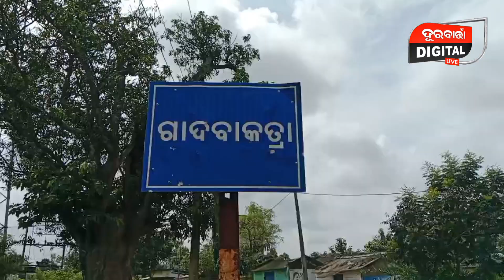ଯନ୍ତ୍ରଣାରେ ଛଟପଟ ନାବାଳାକ ସରକାରଙ୍କୁ ମୋହନ ଗୁହାରି କଲେ ପରିବାର#mohanmajhi